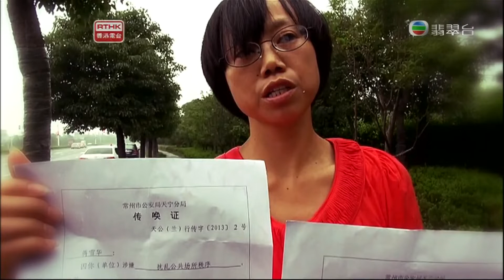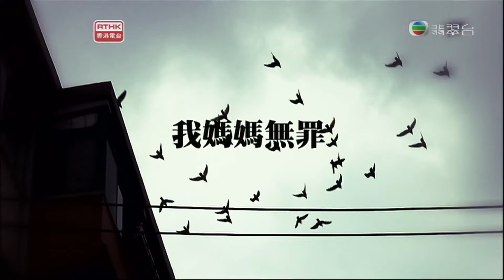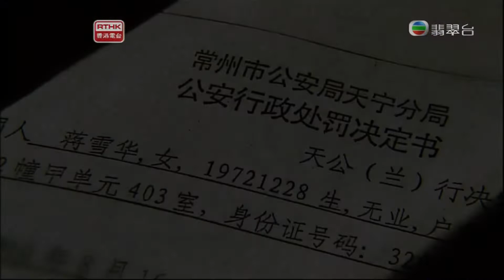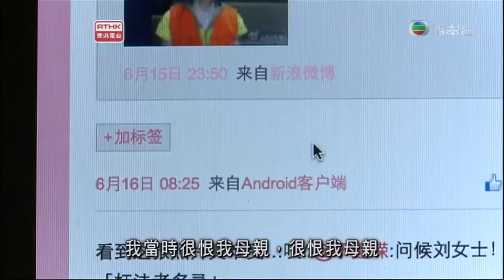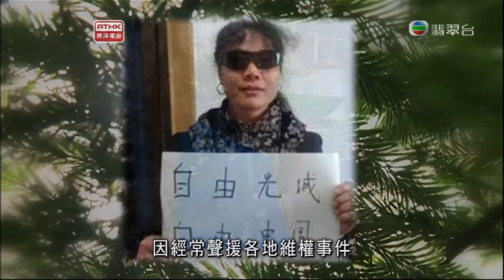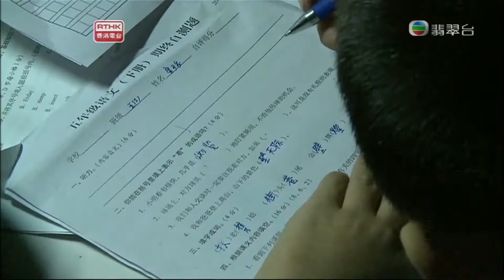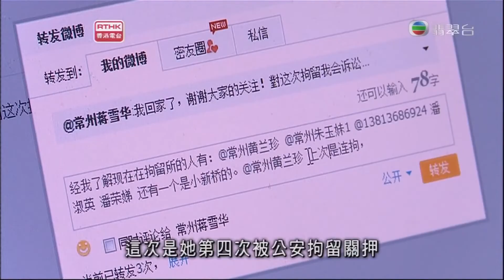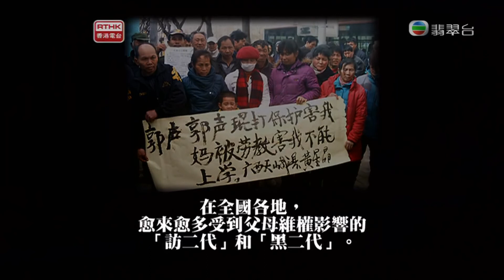鏗鏘集2013：我媽媽無罪